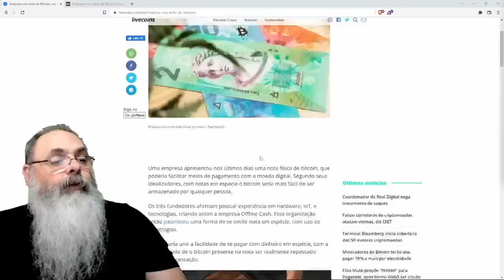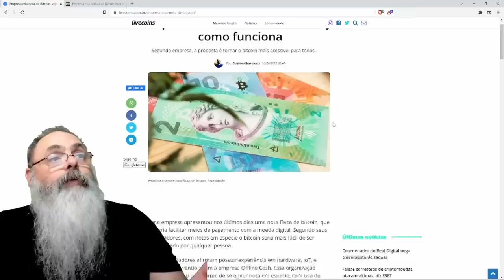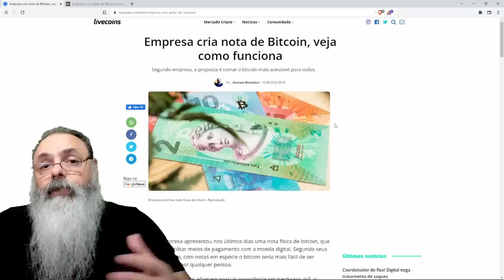Empresa planeja emitir NOTAS DE BITCOIN, mas será possível fazer isso COM SEGURANÇA?